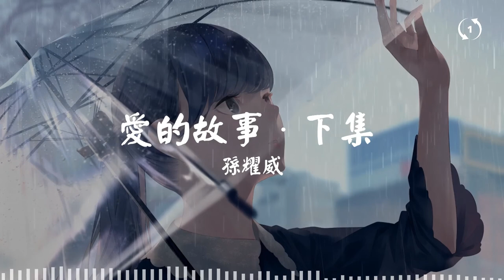[1hour loop] 爱的故事·下集 - 孙耀威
爱的故事·下集
 孙耀威

🎤 Lyrics/歌詞
是下雨天在夜靜沉寂處
聽你的愛故事 下着心中的雨
知他態度常放肆 你已經傷心多次
我盼你的憂鬱可停止
到底應相愛或分開 假設情不再
應該等你決定 我假裝瀟灑望海
我早都知你離不開 真叫人感慨
但我對你愛念未曾改
我但願他珍惜你
這顆心不忍看你落淚時
一串串令心酸酸
仍舊仍舊眷戀
我但願他珍惜你
愛可一生一世永沒盡頭
不要我內心輾轉 無盡無盡掛牽
愛你卻未開口
寧願像現在是好友
願你開偶然想到我

又是雨天 在夜靜沉寂處
你說失意際遇 是內心再猶疑
天空似是停了雨 我始終相當關注
盼你去找些開心日子
到底應相愛或分開
假設情不再 只想等你決定
我假裝 瀟灑望海